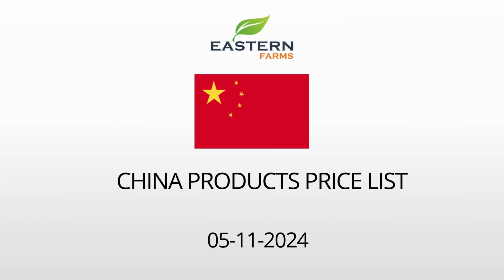CHINA | AL AWEER MARKET DUBAI WHOLESALE PRICE 05-11-2024 | FRUITS & VEGETABLES